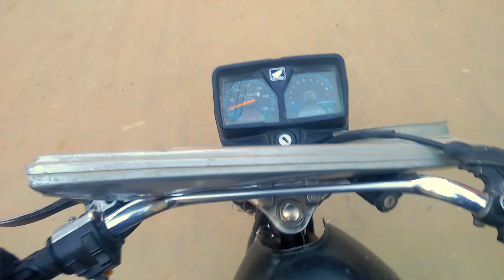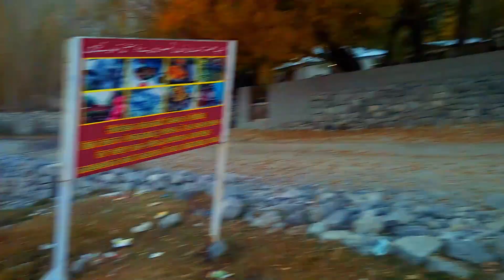They sing better..... Vlog in Autumn season in pakistan northern areas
This little boys sing better. todays vlog is about Vlog in Autumn season in pakistan northern areas beautiful park in Gilgitbaltistan.

vlogs
travel Vlog
travel Vlog 🇵🇰
pakistani vlog
Gilgitbaltistan Vlog
travel to village
travel to northern areas of pakistan
2021vlog vlog in 2019

maraj_aly_baltee